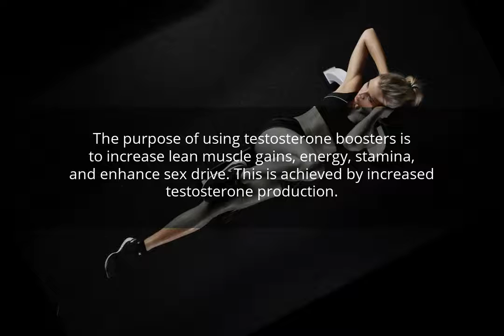What Is The Purpose Of A Testosterone Booster?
The purpose of using testosterone boosters is to increase lean muscle gains, energy, stamina, and enhance sex drive. This is achieved by increased testosterone production.